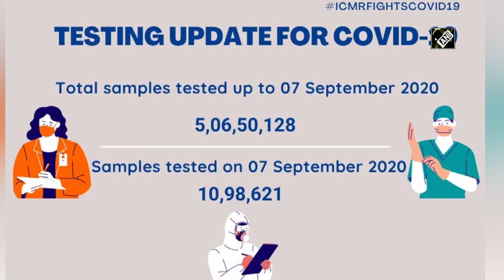COVID-19: Confirmed infections nearing 43 lakh-mark, over 5 crore samples tested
New Delhi, Sep 08 (ANI): After reporting record breaking numbers for the past few days, India on September 08 saw a rise of 75,809 coronavirus cases and 1,133 deaths in the last 24 hours. The country had reported a spike of more than 90,000 cases the previous day, however, the sharp decline is largely owed to low level of testing on September 06.  Total confirmed infections have risen to 42,80,423 out of which 8,83,697 are active, and 33,23,951 people have recovered from the deadly virus.  Covid related casualties have reached 72,775. According to ICMR, country tested 10,98,621 samples for Covid-19 on September 07. With this, India has now tested more than five crore samples since the outbreak started earlier this year.